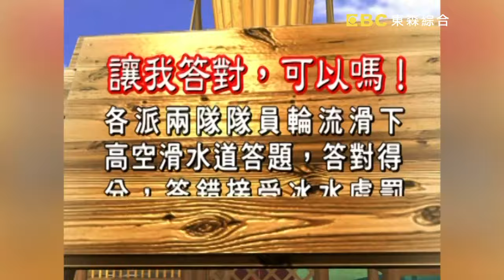馬國畢狂出包得分創新低？越吸越下面遭砸派伺候！【布魯樂翻天】EP21 完整版｜許效舜 洪都拉斯